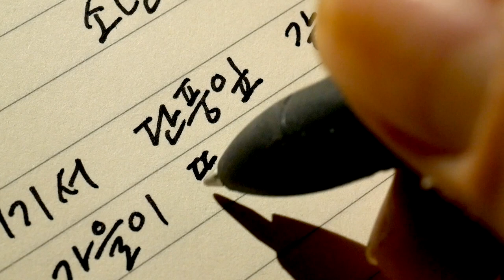ASMR 편하게 힘 풀고 쓴 글씨 쓰는 소리와 함께 숙면을 취해요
펜 : 잉크조이 0.5

노트 : 모닝글로리 스프링 노트

Korean handwriting

감사합니다.

덕분입니다.